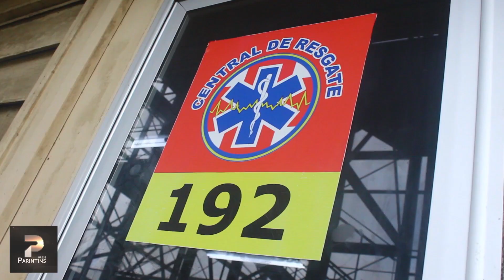CAMERA PRESS - HEROIS DA PANDEMIA PARINTINS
O repórter cinematográfico Melk Guerreiro, do Parintins Press, mostra a rotina de trabalho dos profissionais de saúde da Central de Resgate de Parintins, no combate ao novo coronavirus.